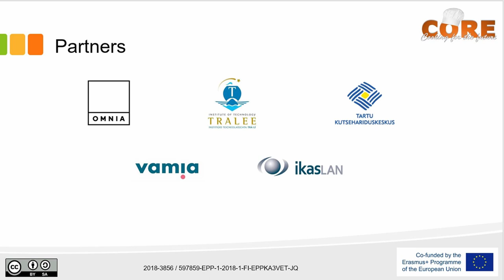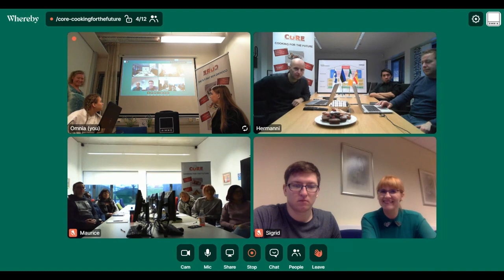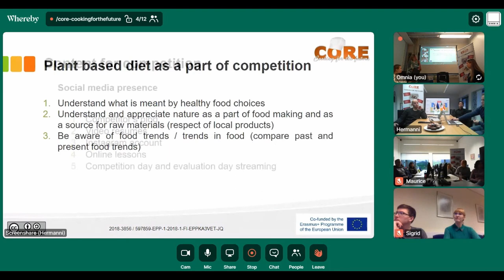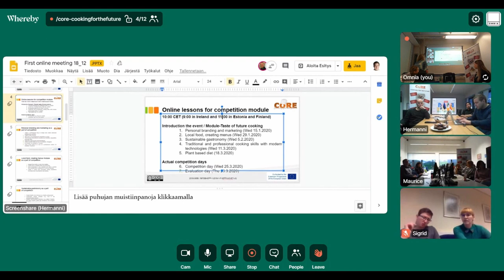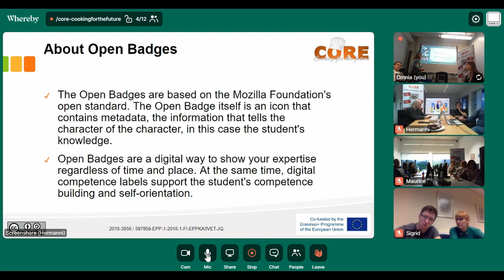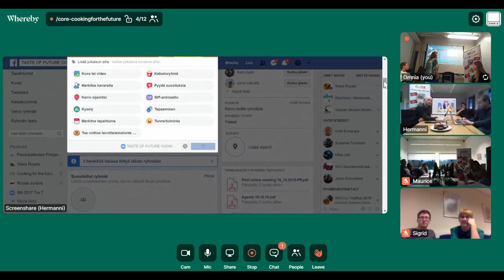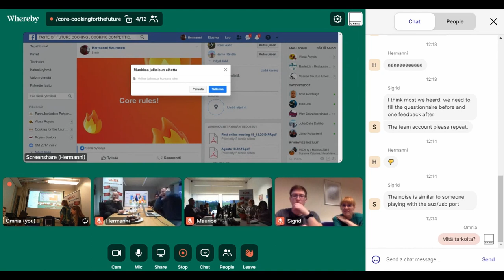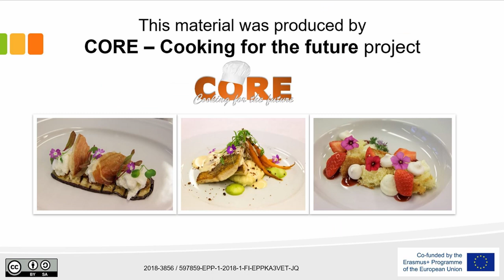Taste of future cooking - info -2020